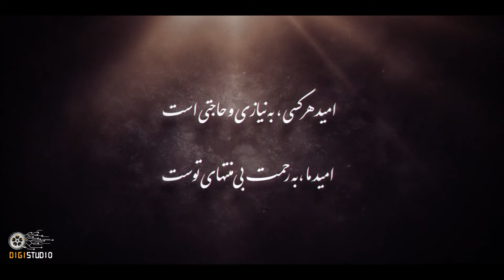سریال مستوران 2 - قسمت 5 | Serial Mastooran 2 - Part 5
خلاصه داستان سریال تاریخی مستوران:
سریال مستوران روایتگر ماجراهایی جذاب در زمان صفویان و غزنویان است.  این سریال برگرفته از قصه های کهن ایرانی است
بازیگران سریال ایرانی  مستوران:
بهنام تشکر، کاوه خداشناس، محیا دهقانی، ثریا قاسمی، فرهاد آئیش، فاطمه گودرزی، رؤیا میرعلمی، رابعه اسکویی، سولماز غنی، قاسم زارع...

کارگردان سریال فارسی مستوران: سید علی هاشمی
نویسنده سریال ایرانی تاریخی مستوران: محمد حنیف
تهیه کننده سریال تاریخی مستوران: عطا پناهی

The series "Mastooran" narrates fascinating adventures during the Safavian and Ghaznavian. This series is taken from ancient Iranian stories
Serial Mastooran 2 - Part 5

Cast:
Behnam Tashakor, Kaveh Khodashenas, Mahia Dehghani, Soraya Ghasemi, Farhad Ayish, Fatemeh Gudarzi, Roya Mirelmi, Rabiea Oskoui, Solmaz Ghani, Ghasem Zare...

Director: Seyed Ali Hashemi
Author: Mohammad Hanif
Producer: Ata Panahi

Release: 2023
Genre: Drama, Historical